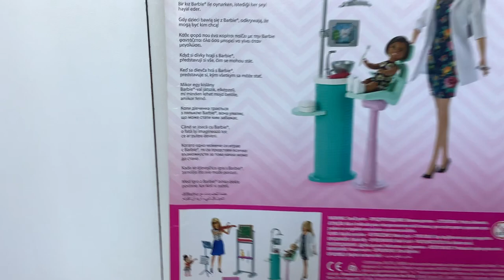Barbie becomes a dentist and treats her little patients playset review unboxing